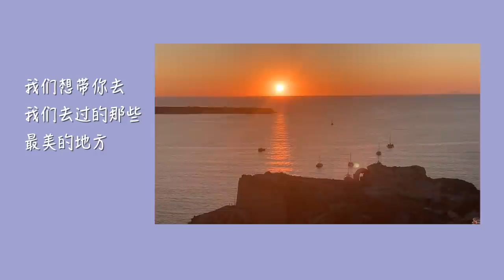【生产日记】用4个小时生了个孩子！黄毛毛来啦！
黄毛毛，你终于来了！
谢谢你来做我们的儿子
谢谢你丰富我们的生命

爸爸妈妈希望你
这一生
找到热爱的事情
找到相爱的人
平安顺遂！

❤️也谢谢大家对我们的鼓励，给我写了那么多暖心的留言！
从今以后大家就是正式的云养姨啦！
下个视频开始就是我们一家三口常来常往了，等你们呀！